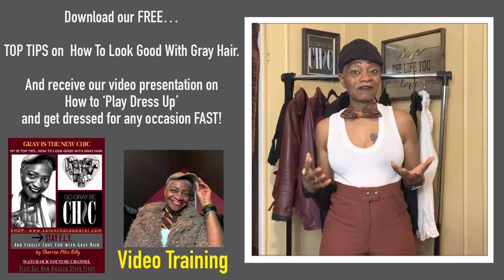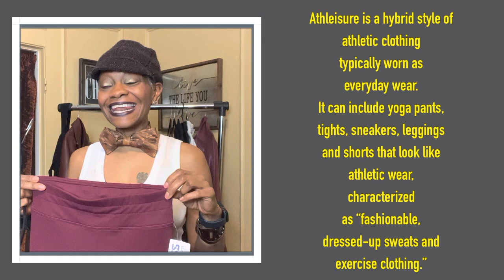How to Look Amazing with Capsule Wardrobing Over 50 - F.U.N. Style Tips Revealed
Are you looking for a way to add some F.U.N. and STYLE to your capsule wardrobe? In this video, we'll show you how to master the art of capsule wardrobing for women over 50!

Capsule wardrobing is a great way to add some structure and style to your wardrobe without having to sacrifice comfort. In this video, we'll show you how to put together a stylish capsule wardrobe that will make you look and feel amazing!

So, if you're looking for a way to inject a little F.U.N. into your styling, give this video a watch!